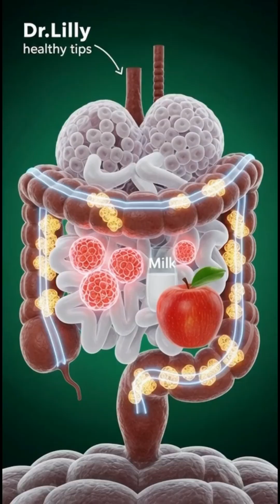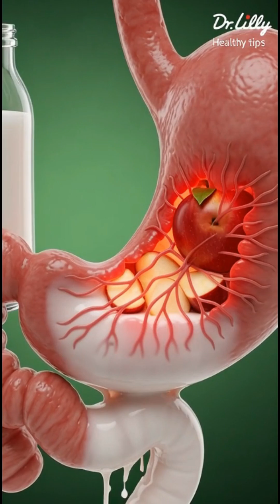Milk with Red Apple: 3D Anatomical Journey of .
medical education, health tips

Discover the incredible journey of milk with red apple through the human body in stunning 3D anatomical detail. Watch as nutrients are absorbed, energize your organs and muscles, and support brain, muscle, and gut health. This cinematic medical-style animation also explores possible side effects like stomach irritation, allergic reactions, blood sugar spikes, and fatigue. Learn how this simple drink can impact your body from the inside out!

💡 Perfect for: Health enthusiasts, fitness fans, nutrition lovers, medical education, and anyone curious about the science behind everyday foods.